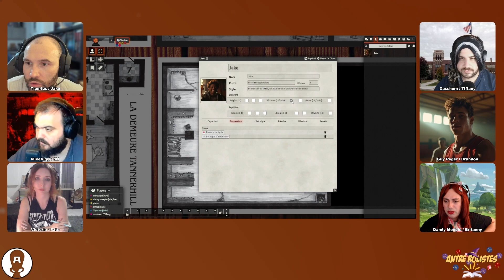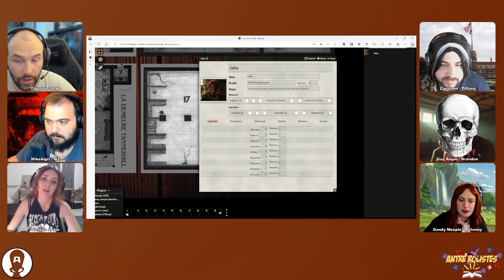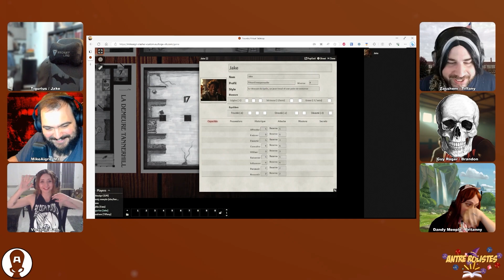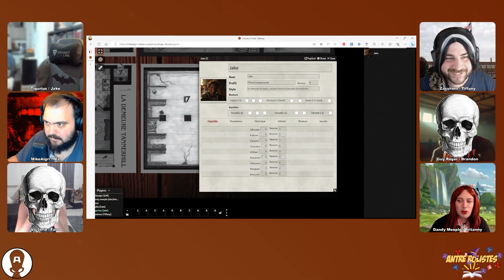SLASHER - PART FINALE - Actual Play film d'horreur des années 80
Un scénario One Shot dans les années 80 !

Un groupe d'étudiants fait la fête dans une vieille maison dans une forêt ! Alcool à foison !
Et cette maison n'est pas si bien que ça ! Les étudiants vont se retrouver dans un piège avec un tueur à l'intérieur ! Mais pourquoi il leur en veut ? Qui est il ?